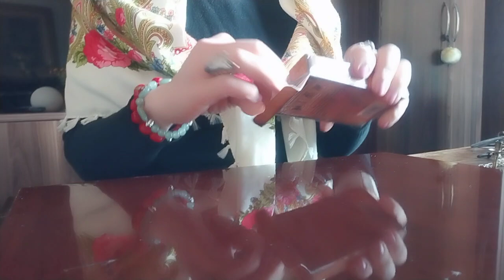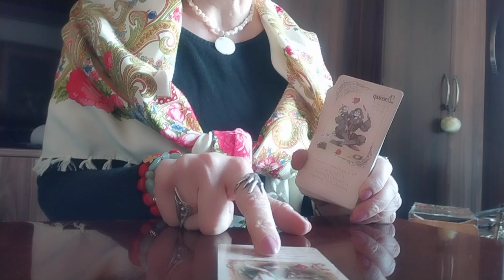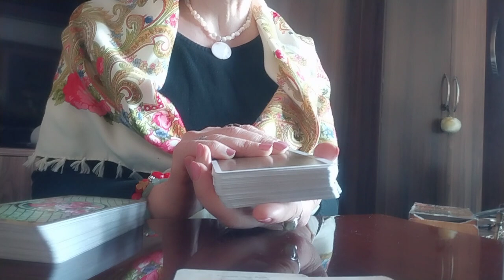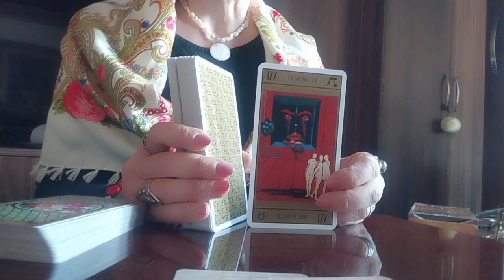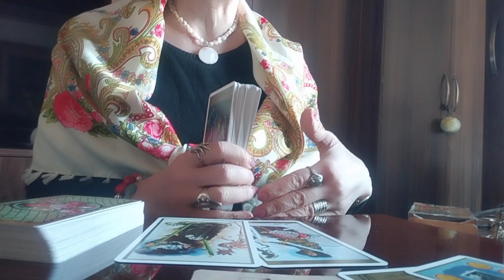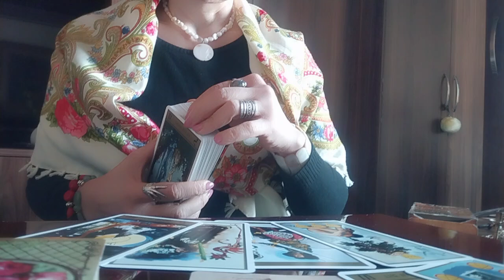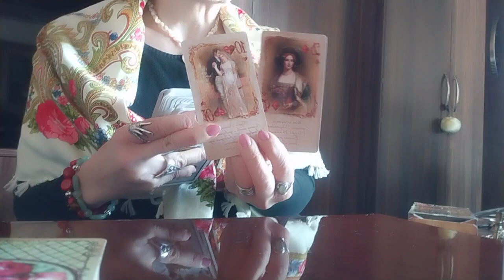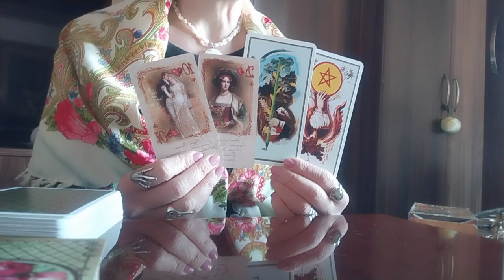რა აქვს გულში და გონებაში?/რას ფიქრობს?/მისი გრძნობები!🃏✨👩‍❤️‍👨💕✨🃏